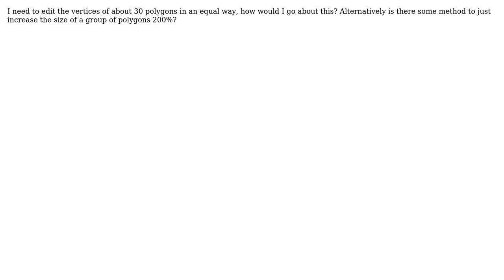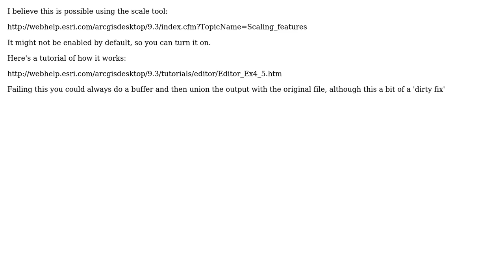GIS: How to make a group of polygons larger?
With thanks & praise to God, and with thanks to the many people who have made this project possible! | Content (except music & images) licensed under CC BY-SA | Music | Images & others | With thanks to user sni user James Milner and the Stack Exchange Network Trademarks are property of their respective owners. You are responsible for your own actions.